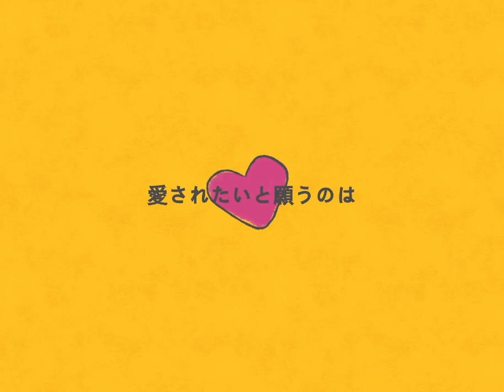【reprinted/自设生贺】春嵐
“Let's wish her a happy birthday！”

Reprint my friend's work, this is the video she made for her birthday! Happy birthday to her!